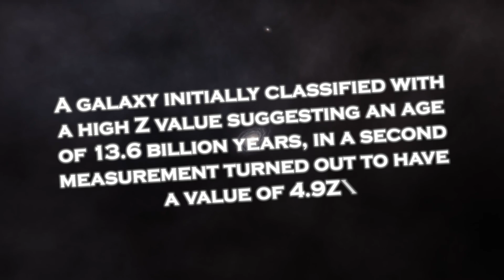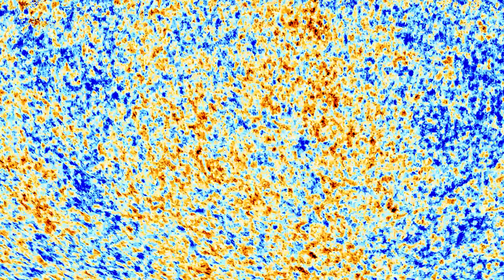Another BIG BANG from another UNIVERSE? James Webb Finding Ends Physics Debate